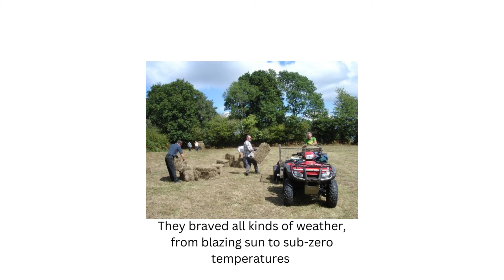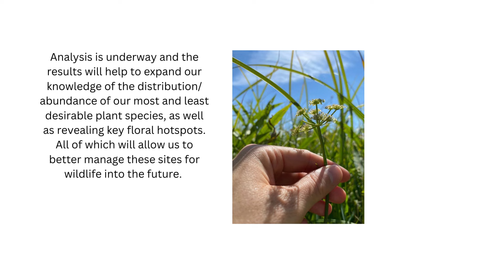Our end of year highlights 2022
A snapshot of our highlights helping to restore and protect wildlife and wild places in 2022.